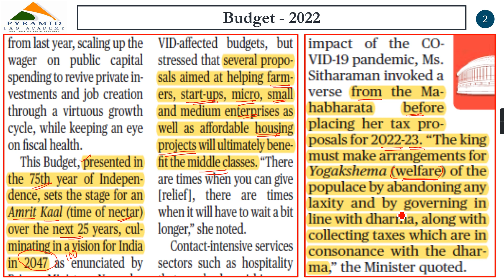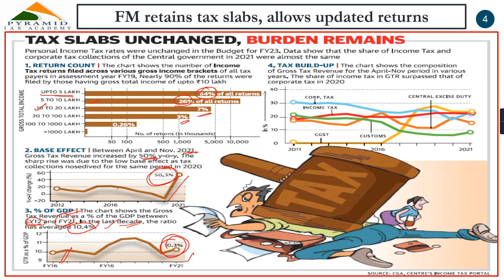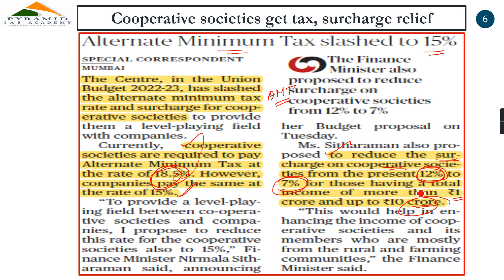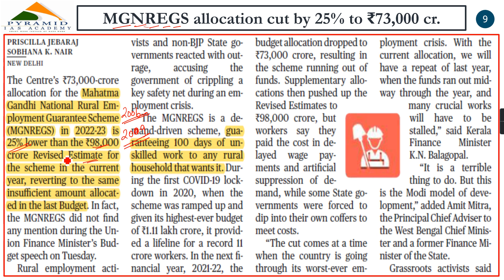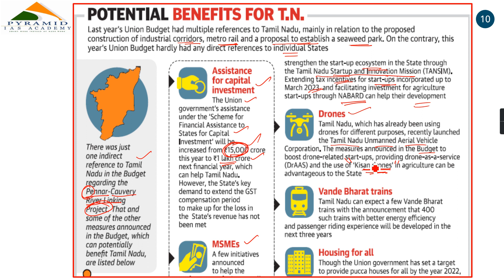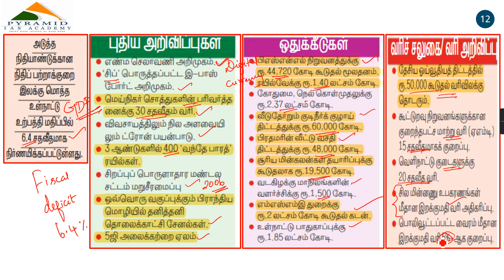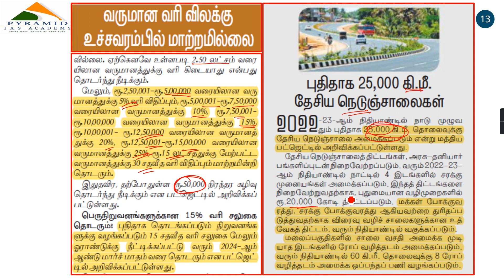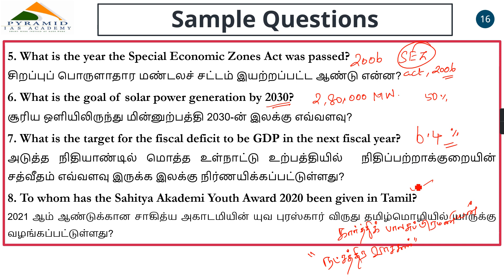Daily Current affairs in Tamil || 02 Feb 2022 || Today's News|| Pyramid IAS Academy || Karaikudi